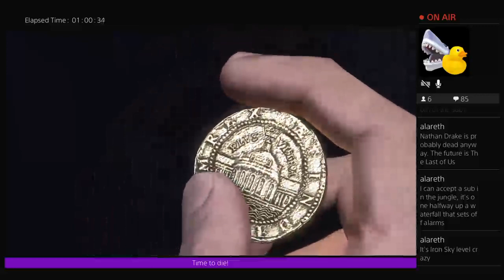BJ vs His Pile of Shame: Uncharted: Drake's Fortune [1]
BJ takes his first leap into the Uncharted series with Uncharted: Drake's Fortune. Nathan Drake is the Tom Brady of Tomb Raidy.